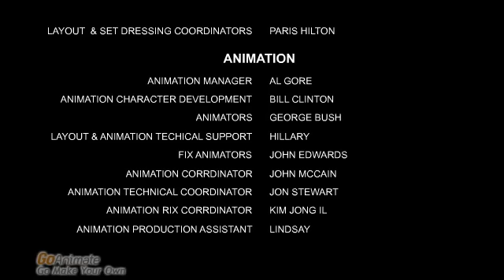A Playdate with Thomas 2